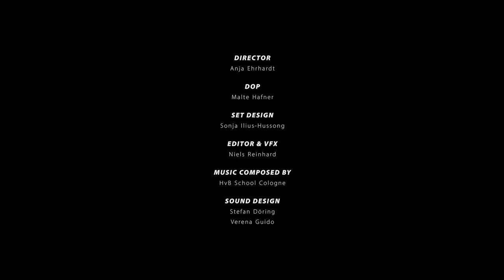WHY - SO EIN LEBEN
Written, composed and performed by THE VOICES, rearranged and produced by wirmachenfilm.com. With their song, students of the Fair Trade School Hildegard-von-Bingen Gymnasium Cologne stand up for equal rights for women in the textile industry and support with their project Kalpona Akter, an activist from Bangladesh.
Getextet, komponiert und performed von THE VOICES, neu arrangiert und produziert von
Schüler*innen der Fair Trade School Hildegard-von-Bingen Gymnasium Cologne setzen sich mit ihrem Song für die Gleichberechtigung der Frauen in der Textilindustrie ein und unterstützen damit Kalpona Akter, eine Aktivistin aus Bangladesh.

SchülerInnen des HVB Gymnasiums Köln komponierten 2019 einen Song über Kalpona Akter, Gründerin des Bangladesh Center for Workers Solidarity, und über den Einsturz des Rana Plazas in Bangladesh. Mit ihrem Song „So ein Leben“ erreichte die Gruppe das Finale des Cologne Song Contests. Um das Thema Frauenrechte und Nachhaltigkeit für ein breiteres Publikum verständlich zu machen, aber auch, um auf die verheerenden und menschenverachtenden Bedingungen in Ländern wie Indien aufmerksam zu machen, wurde 2021 unter der Leitung der Filmemacherinnen von wirmachenfilm.com ein Musikvideo gedreht und der song mit den mittlerweile gereifteren Stimmen neu aufgenommen und arrangiert. Bedingt durch die angespannte Corona Situation dauerte die Produktion und Endfertigung des mit großem Eigenengagement aller Beteiligten umgesetzten Videos wesentlich länger als geplant. Entstanden ist ein sehr hochwertig und professionell produziertes Musikvideo, welches frame by frame Wut, Hoffnung und Kampfgeist ausdrückt und allen Menschen Mut machen möchte, sich zu engagieren und gegen Ungerechtigkeit die Stimme zu erheben.